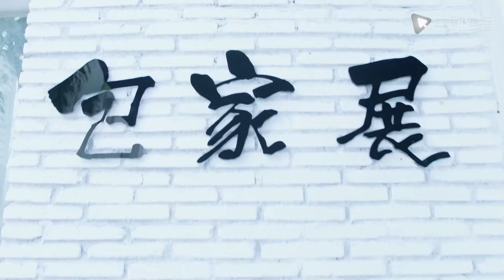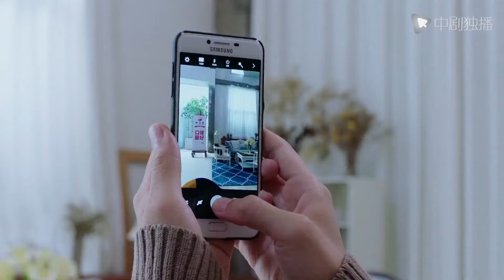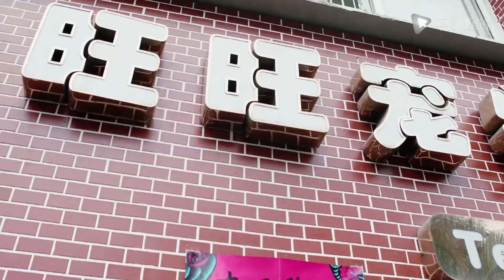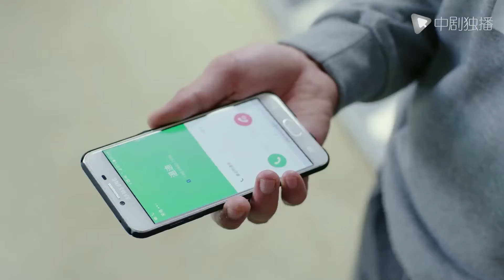[Eng-Sub] Secretly in Love for Many Years EP24｜Chinese drama｜Zhao Lusi | Chen Zheyuan